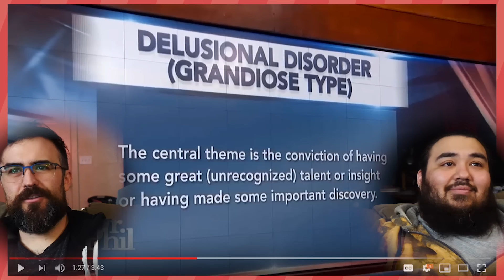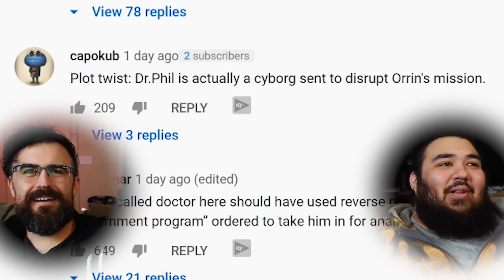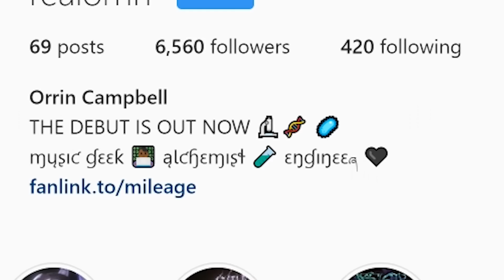Dr Phil vs Cyborg Son From The Future | React Couch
We're checking out Dr Phil vs the Cyborg Son from the Future on React Couch! He's also a rapper and astral projects while he sleeps. Catch the full episode on the Dr Phil channel where he explores more of what this Cyborg from the Future is all about.

A woman says, for the last two years, her 24-year-old son has claimed he is a cyborg and uses robotic movements and speech. What does she think may be driving his behavior?